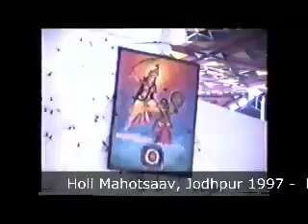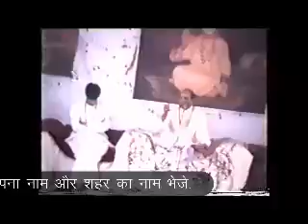Sadgurudev Narayan Dutt Shrimali devay namah jaigurudev narayan vlog video motivation Part27